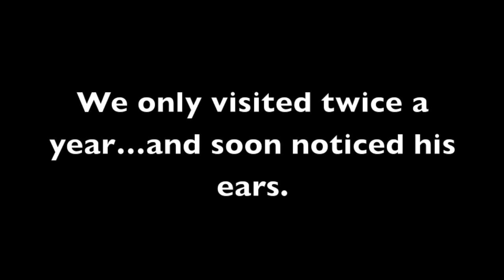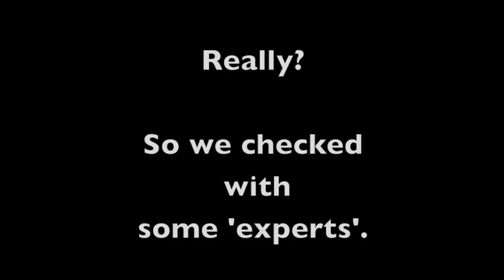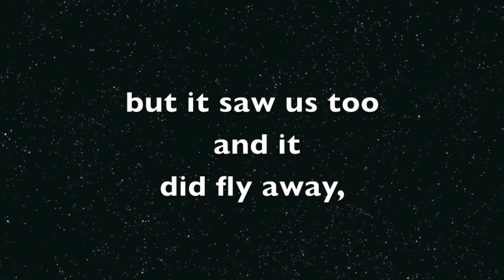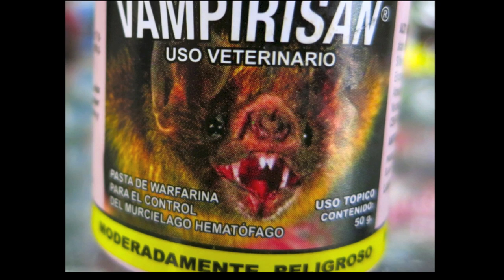How to treat a Horse for VAMPIRE BAT Bites! || Horse Problem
How to treat a Horse for Vampire BAT Bites! || Pele has a horse problem.
Vampire bats drinking blood from a bite on our horse.
A common vampire bat drinking blood from our horse named Pele in Costa Rica!  At first, we thought it was flies but we were wrong and the more we read about it the more we believed that real vampire bats we actually biting him to drink blood.  After watching about vampire bats biting humans and cattle on national geographic we were convinced this was our problem. We saw that blood was vampire bats' food.

We had to use garlic but it did not work.  Bat bites were not good for the horse's health as he may get rabies or an infection. We know that vampire bats live in Panama in Central America. The vampire bats were drinking blood. The vampire bats were on the horse and we had to do something to stop it. The bat bites were not dangerous but they could lead to an infection.
Costa Rica has vampire bats and we found out the hard way.

❤️ LIKE BUTTON ❤️ taps are greatly appreciated by Ocho Verde Wildlife. Thanks!

Thank You.